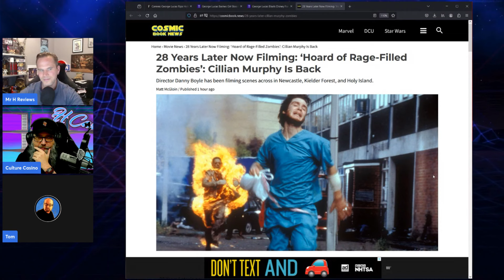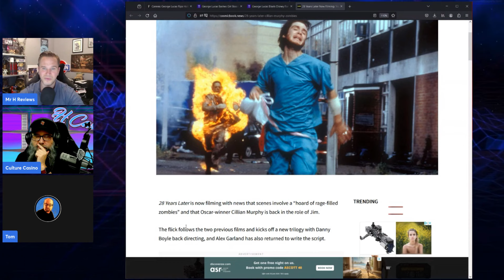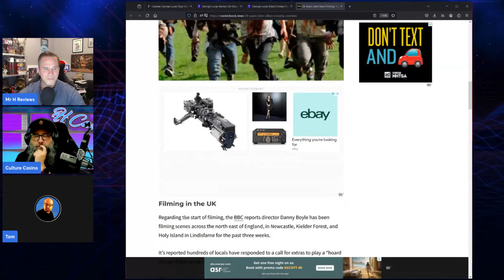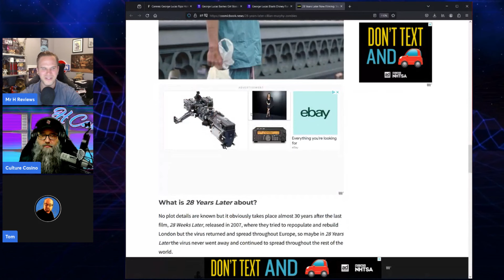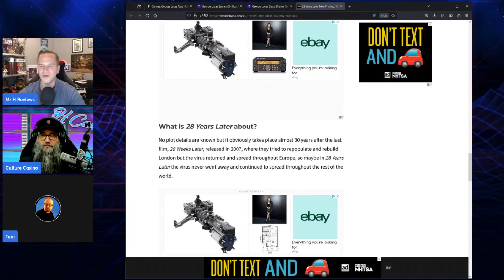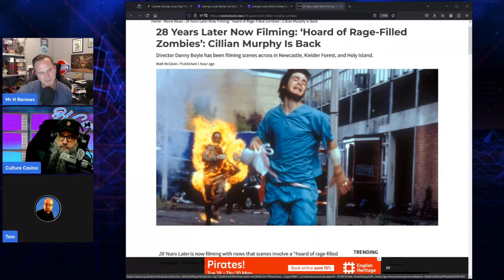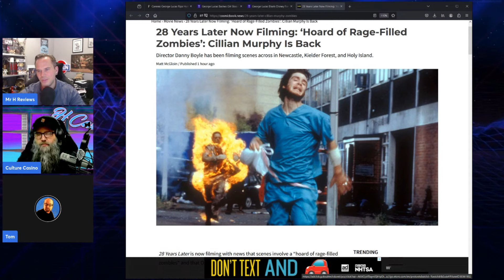28 Years Later With Cillian Murphy Returning Is Filming NOW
28 Years Later With Cillian Murphy Returning Is Filming NOW